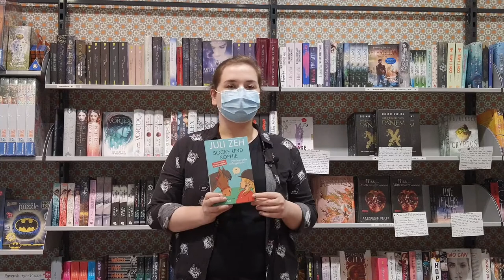“Socke und Sophie - Pferdesprache leicht gemacht” von Juli Zeh | Böhnerts Buch der Woche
Heute hat unsere Kollegin Imke Geers aus unserer Filiale in Burgwedel für euch das neue Kinderbuch von Juli Zeh mitgebracht, in dem sich Sophie nichts sehnlicher wünscht als ein Pferd und dieser Wunsch geht in Erfüllung - mit Socke, einem Pferd, das noch nicht viel Erfahrung mit Menschen hat.

Frau Geers erzählt, dass das Buch ein tolles Zusammenspiel zwischen spannender Geschichte und ganz viel Pferdewissen - und wurde wunderschön illustriert von Flix, dem bekannten Illustrator.

“Socke und Sophie - Pferdesprache leicht gemacht” von Juli Zeh
Kinderbuch, Empfohlen 10 bis 99 Jahre,  aus dem dtv-Verlag.